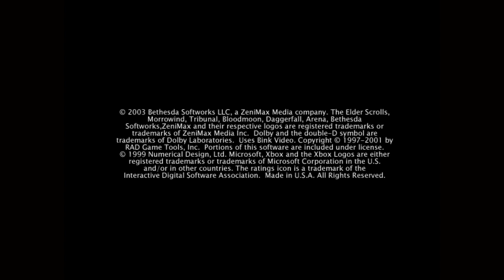Grrtt plays TES3 Morrowind pt2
During this adventure exploring around Seeyda Neen, Grrtt goes mushroom picking, and discovers an ancient ancestral tomb to defile for a pretty cool magical ring. After some crab bashing Grrtt develops a taste for tomb raiding and desecrates another ancient resting place for the loot.